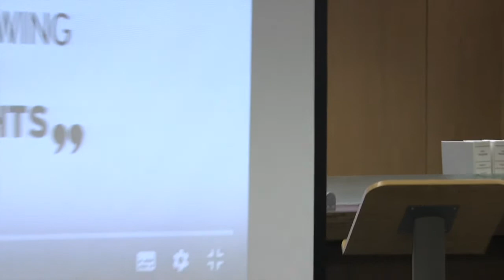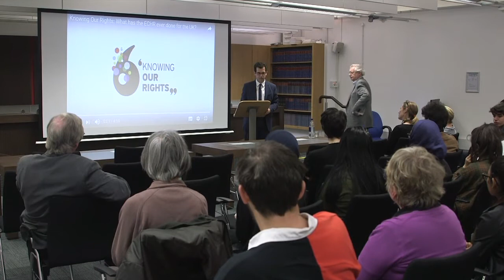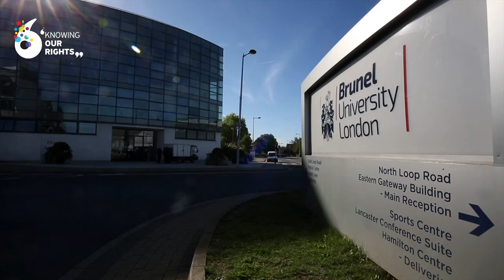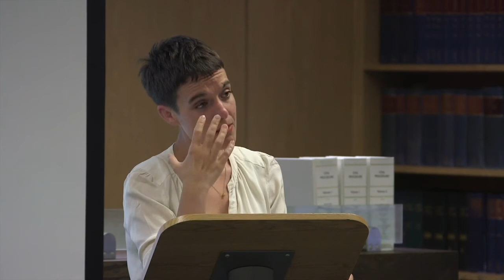UK Government's spin project on human rights (and why Theresa May is intent to weaken them)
Successive governments have conducted a ‘very effective spin project’ to imply human rights protection is just for terrorists and sex offenders, Director of Liberty Martha Spurrier says in this video from the launch of Brunel University London’s new human rights awareness programme (Knowing our Rights), at the Britain in Europe think tank.

Spurrier's talk starts at 18 min through the video (preceded by the launch of the project by Dr Dimitrios Giannoulopoulos and Prof Julian Petley)

Spurrier argues that by committing to repeal the Human Rights Act, the Prime Minister is intent on creating a “two-tier human rights system”, where British-born citizens are provided a better standard of protection than foreign-born citizens.

She also emphasises that a replacement British Bill of Rights will dilute protection for everyone, stating that anyone who believes otherwise is “very, very, naïve”.

May is against the European Convention on Human Rights overall and is the first PM to openly argue that we should leave the Convention, Spurrier explains.

“I don’t think you can really underestimate how serious that is. We have never had a Prime Minister who has criticised the Convention. We’ve had plenty of people talk about whether the Human Rights Act could be improved…

“But to go even further and say that actually we should pull out of that post World War II settlement which is the European Convention on Human Rights… that’s a very radical departure from previous policy. We don’t think that’s a departure that’s supported by the Conservative party and we think it will be incredibly controversial if it goes into the [2020] manifesto. That’s the next big fight I think.”

It is a policy generated by May’s time as Home Secretary, explained Spurrier, where issues of immigration and deportation struggles – particularly that of radical cleric Abu Qatada – “dogged” her time in office. “She is determined to get her own back, effectively,” Spurrier added. “It really stuck in her craw… As a result she’s intent on weakening rights protections, particularly for minority groups.”

Offering her support for ‘Knowing our Rights’, she says: “Awareness-raising about human rights is essential, and [the Knowing our Rights] project is really, really important, particularly in times like these."